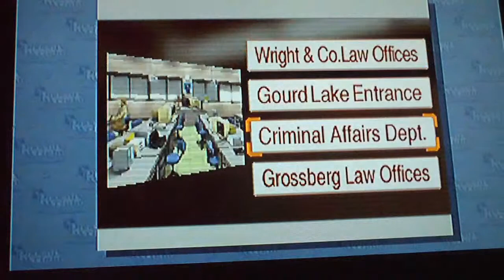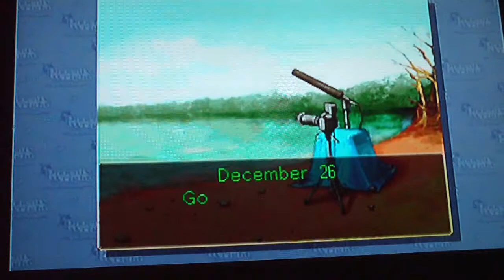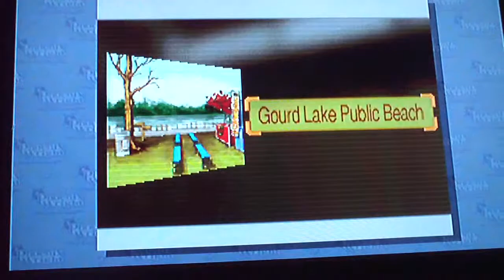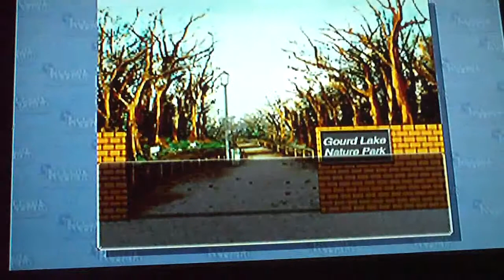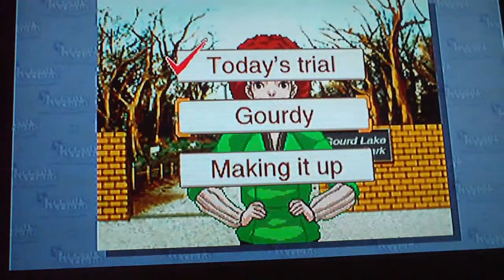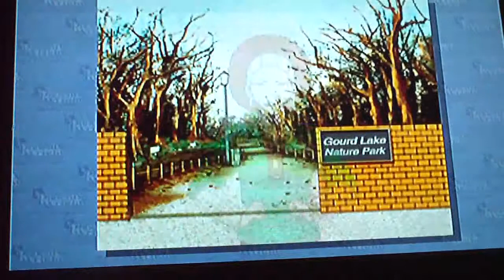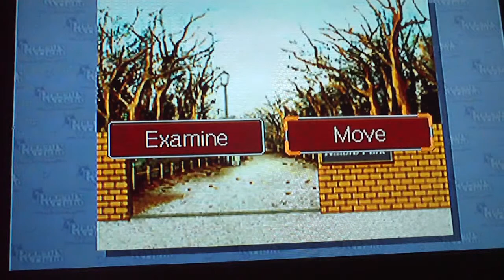Phoenix Wright: Ace Attorney Case 4 Part 10 Back to Gourd Lake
Having my channel on invisible doesn't stop me from uploading shit!